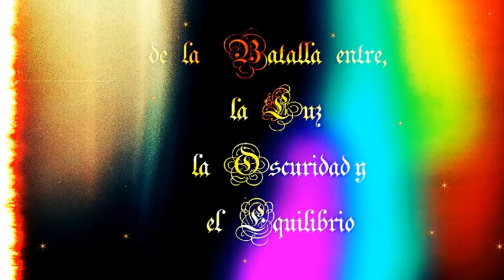Los Antiguos - Booktrailer - Una batalla eterna entre la luz, la oscuridad y el equilibrio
Novela de fantasía disponible en papel y formato digital.

Saga completa en Kindle
Primera parte en kindle
Segunda parte en kindle
Tercera parte en kindle

Saga completa impresa
Primera parte impresa
Segunda parte impresa
Tercera parte impresa